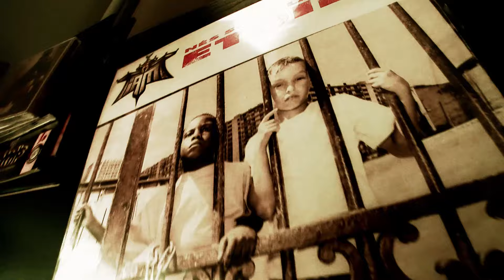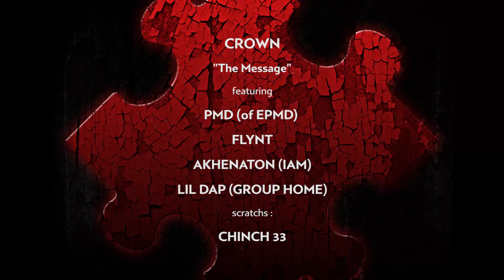Crown & Akhenaton (IAM) en Studio [Album "Pieces To The Puzzle"]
Enregistrement du morceau "The Message" avec Akhenaton au studio Camouflage (13)

Just Listen Records

Video Edit : Arté & Mr Blonde
Mixed by Soundsizer
Mastered by Supervillain (of Grim Reaperz)
MODULOR PRO / JUST LISTEN RECORDS / 2014

'Pieces To The Puzzle' has required five years of work to produce and record this titanic album and gather artists from every corners of the world (France, Belgium, UK, South Korea, US, Canada) included Akhenaton (IAM), Flynt, Demi Portion, A.T.K., Scylla, Masta Ace, Reks, Saigon, Rasco, Lil Dap (Group Home), PMD (EPMD) and many others ... As well as numerous deejays who are bringing a genuine vibe to this album with Soul/Jazz flavours.